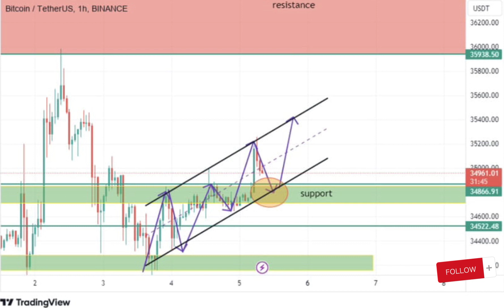Phân tích BITCOIN tuần 05/11/2023 - khung H1 hãy kiên nhẫn.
Join nhóm tín hiệu trade coin future free: inbox zalo 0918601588